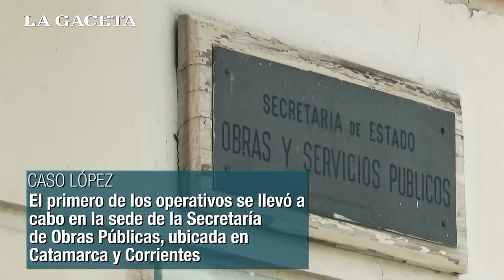Caso López: Gendarmería realizó allanamientos en Tucumán